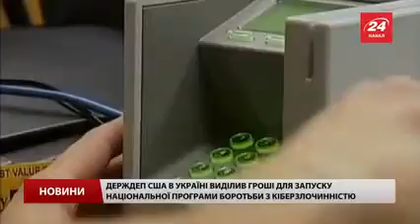Кіберзлочинцями стають колишні в’язні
В Іспанії за картковий злочин можна сісти за грати на термін до 15 років. В Україні досі замало прикладів належного покарання таких злочинців. Тим часом, практично кожний 80-тий громадянин вже особисто «познайомився» із кібершахрайством, а збитки нараховують мільйони гривень.